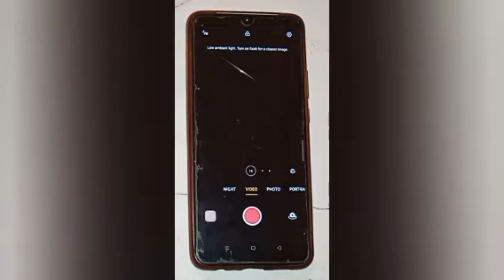How to use portrait mode camera setting in oppo a57,use portrait mode camera setting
Google search
Techno Puja Technopuja@Technopuja